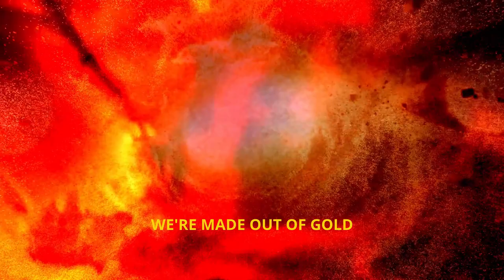Kevin Rudolf - GOLD (Lyric Video)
Lyrics:

The mass confusion that started in evolution
Information distillation, mind control the population
The cost of devastation, we lost our Mother Nature
and traded it for the matrix, we’re trapped and can’t escape it but

We’re made out of gold, we’re made out of fire and stone
We’ll never give up control, and live in a world that’s been sold

Automatic distribution, a culture that’s been computed and muted by the distraction
Just wait for the reaction, when we wake up break the pattern
And take the power back and escape the system addict and save us from the madness

We’re starving for a solution, let’s start a revolution cause
We’re made out if fire, we’re made out of gold